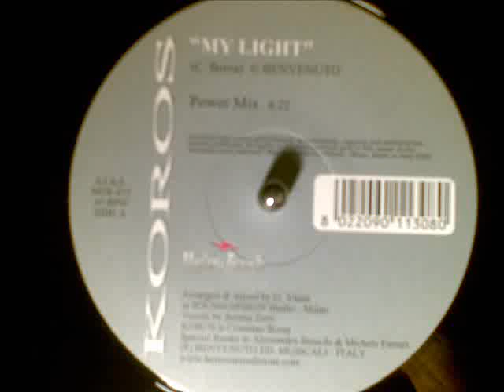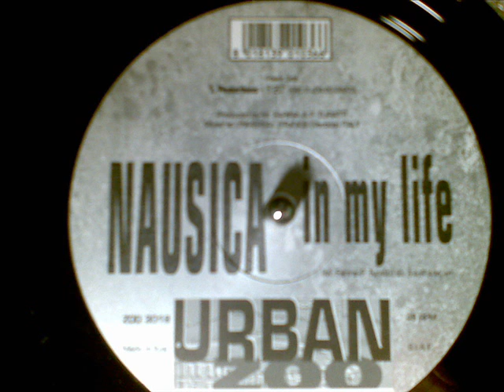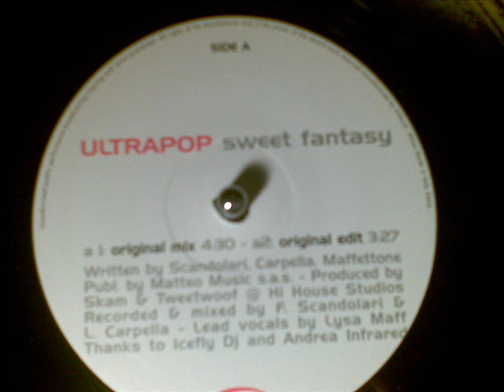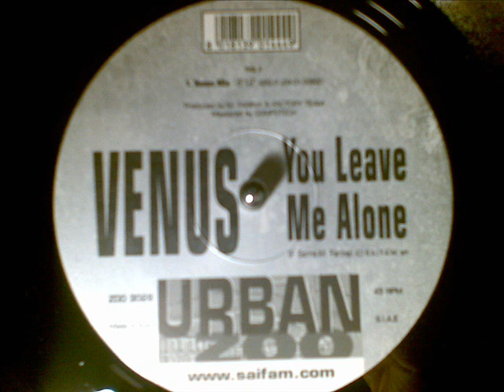PAPAOTAKER FEAT PETER DJ MIX 16